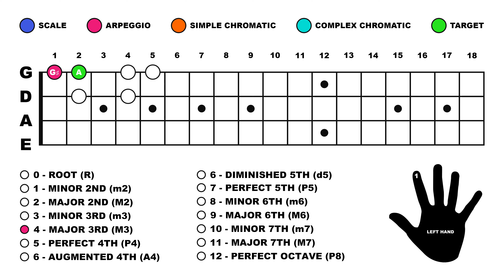43. Jazz Bass 'Walking in Twos' - Autumn Leaves (3rds Mixed + 4 Arpeggio Notes)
WALKING IN TWOS + APPROACH NOTES:

The following series of videos utilise the skills developed in 'Jazz Walking Bass' videos 1-35.  Please ensure you have a strong understanding of the Scale, Arpeggio, Complex & Simple Chromatic concepts within them before continuing.  'Walking In Twos' follows the same principle of outlining the harmony of a chord sequence with a steady pulse as 'Walking In Fours', but rather than four beats per bar, there are only two.

The video exercises/examples are based upon the A-Section of the Jazz Standard - Autumn Leaves.  Please ensure you can confidently complete the exercises with the full chord sequence, before moving onto the next video lesson.

This exercise contains a combination of both 'Walking In Twos' & 'Walking In 4s' - these can be Scale, Arpeggio or Chromatic Notes.  In the real world, this idea can be used as little or often as you like.

It is important to recognise that this method is not the only way to produce Walking Bass Lines.  This method helps you to understand harmony and quickly generate ideas when improvising.  You can use this method in conjunction with others to enhance your results.  As this method is formulaic, it is important to practice the Bass Lines in context.  You need to hear the chords against the Bass Lines that you are performing, to assess their compatibility.  Not every example will sound pleasing to the ear.